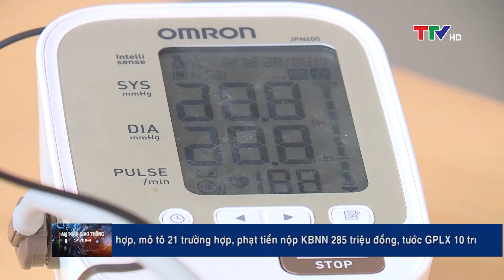An toàn giao thông ngày 12/12/2019